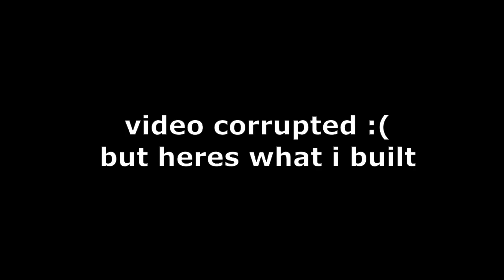Continuing Building a Detailed San Francisco in IBR! #2